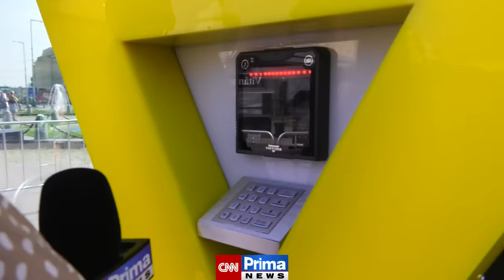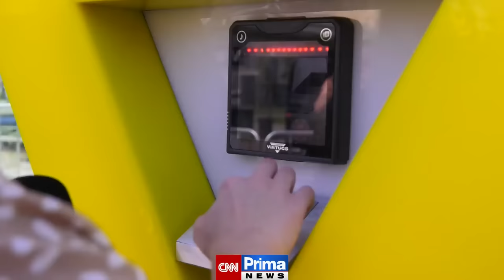Kazmovo davové šílenství: Muž si koupil 130 lístků, k trezoru míří lidé až z Moravy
Film ONEMANSHOW: The Movie, jak sám Kamil Bartošek alias Kazma sliboval, byl pouhým začátkem. Přesah snímku do reality znamená, že se kdokoliv může pokusit vyluštit šifru, odemknout trezor a získat milion dolarů, v přepočtu 22 milionů korun. A právě tato skutečnost spustila davové šílenství. Celý článek ZDE